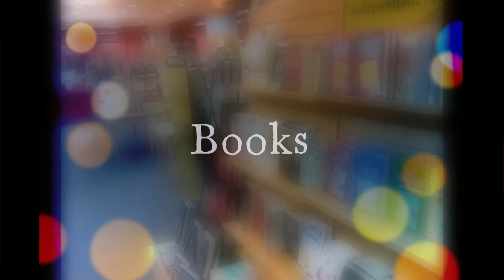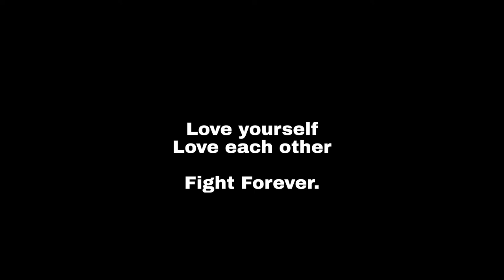Pondering The Orb w/ Jay Requard - witcher, melodicdeathmetal, and meditation!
Welcome to Pondering The Orb #1!

Hosted by the Wandering Fantasy Author, Jay Requard, come on a journey through books, music, and more! On this debut episode we feature select readings of fantasy fiction and spirituality, march the road with UK band COUNTLESS SKIES, groove along the Hudson River with KROSIA, and finally settle back to discuss meditation! Come on a journey of literature, sound, and thought as we ponder this orb!

CHAPTERS:
0:00 - Introduction to Books!
0:35 - Thief of Destiny by Jay Requard
4:40 - Tao Te Ching by Laozi and Ursula K. Le Guin
5:49 - Sword of Destiny/The Witcher Book 2 by Andrzej Sapkowski
10:59 - Introduction to Music!
11:16 - Melodic Death Metal: "Wanderer" by COUNTLESS SKIES
18:34 - Synthwave: "The Heights" by KROSIA ft. ALPHA ROOM
22:48 - Introduction to More: Meditation
23:14 - Meditation Basics
25:06 - Meditatation Instructional
26:28 - LET'S MEDITATE, Y'ALL (five minutes)
31:45 - Final Words: On the notion of Grace...
36:14 - CREDITS - Opening/Closing Theme: "Mysterious Adventure" by Alexander Nakarada

Thank you for the time and opportunity to read to you, listen to some wonderful music, and talk about this world we're constantly thinking about. See what I did there?

HUGE THANKS to COUNTLESS SKIES from Hertfordshire in the United Kingdom!

Stay well and Safe Journey!